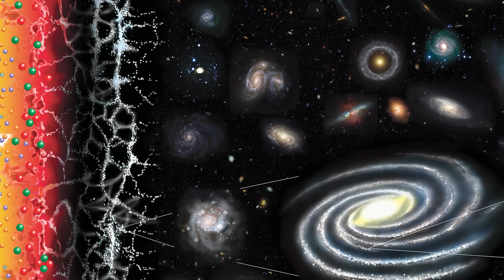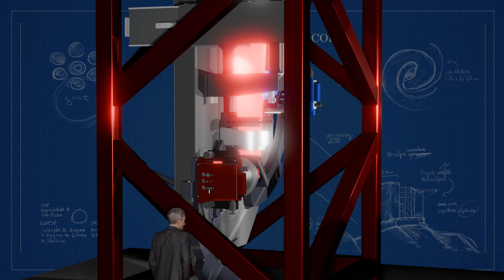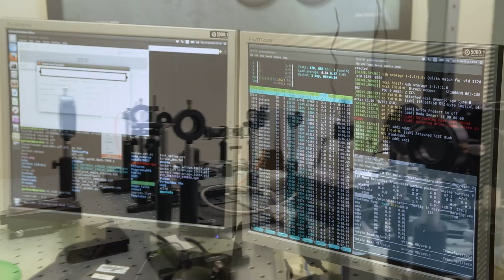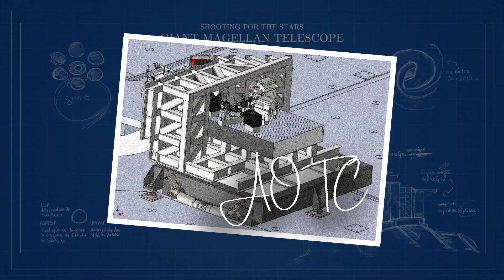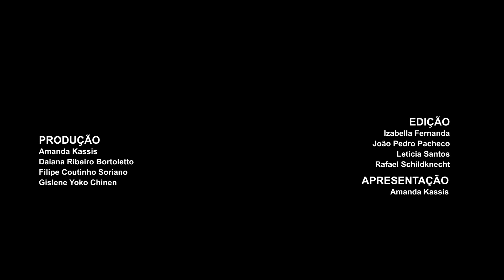Os Instrumentos do Telescópio GMT | Mirando as Estrelas Ep. 7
Agora é a nossa vez: uma perspectiva inédita sobre o GMT!

Depois de viajarmos pelo mundo para mostrar os telescópios e seus instrumentos produzidos profissionais brasileiros, chegou a hora de explorar o Telescópio Gigante Magalhães!

Contando com a participação da Profª. Drª. Claudia Mendes de Oliveira, cocoordenadora do projeto GMT-FAPESP, e do Dr. Rafael Ribeiro, docente do IAG/USP e presidente do Instituto Steiner, os cientistas explicam em detalhes a tecnologia de ponta que fará desse telescópio a nossa ferramenta mais poderosa para explorar o Cosmos.

Na primeira sexta-feira de cada mês, descubra um novo episódio da primeira série sobre a participação da comunidade brasileira na instrumentação astronômica mundial.

Mirando as Estrelas é uma parceria entre o escritório brasileiro GMT Brasil, o IAG-USP, a FAPESP e a realização da TV UNIVAP com apoio do Laboratório Nacional de Astrofísica. O objetivo da produção é apresentar a história da instrumentação astronômica no país e quais são os principais projetos nacionais e internacionais que contam, atualmente, com a participação dos nossos cientistas, engenheiros e técnicos para o design e desenvolvimento tecnológico de ponta para os telescópios mais importantes da atualidade.

Iniciado em 2014, o projeto GMT-FAPESP conta com diversas iniciativas de divulgação científica para a sociedade brasileira, incluindo a série científica Fascínio do Universo e os cursos para professores do Ensino Médio. O GMT está sendo construído em Las Campanas, no Chile, e será um dos maiores telescópios terrestres, fazendo parte de uma nova geração de mega telescópios, o que revolucionará as pesquisas na Astrofísica. A primeira observação, também chamada de ‘primeira luz’, está programada para a década de 2030!